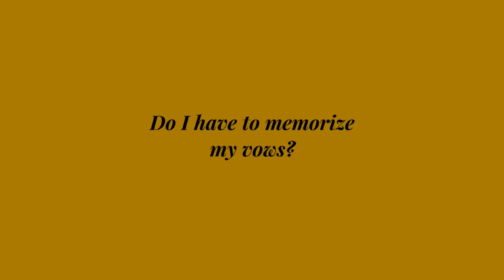Do I have to memorize my vows? (Even traditional wedding vows?)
Do I have to memorize my vows? (Even traditional wedding vows?) | Wedding vows are very personal and important. Some couples choose to use traditional wedding vows or stick to I do vows. You even have a choice of wedding vows I do or I will.

When it comes to wedding vows vs I do, there are some legal requirements. Watch my video about wedding vows and bride vows. Find out if you should have a wedding ceremony script with own vows and whether you should use repeating wedding vows.